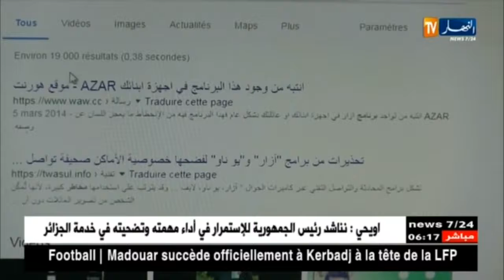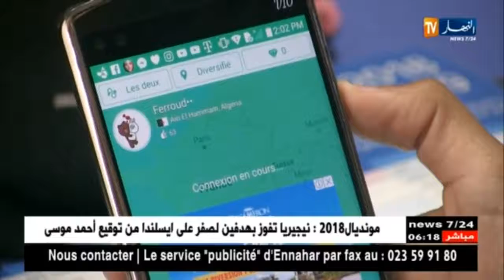تكنولوجيا حذاري تطبيق آزار إنتشار واسع لمستعمليه بالجزائر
الجزائر
المغرب
صريح جدا
تونس
فلسطين
القدس
غزة
سوريا
بشار

تقنيات
ابتكار
وثائقي
حلويات
الجمعة
عبدالله
المديفر
منصور
روني
اخبار
اوباما
الصين
حريق
رشيد شو
لسعد المجرد
accident
الحلقة
comedia
قصة الناس
countdown
rap maroc
hackers
tom and jerry
Saad Lamjarred
outajajt
said outajajt
damsiri
139tl in dollars
outajajt 2014
said outajajt 2011
fatima tabaamrant
amrrakchi outajajt
said
outajjajt
sa3id outajajt
l3zawi
itran imjad
said otajajt imghrane
im3ranlahbab
outajajt lportable
lhoussi outajajt
mzouda prouduction
touggane
sa3id outajajt
said otajajt
rachud asmoun
ait el hawa
brahim asli
tamazirt
inerzaf
agdal
achkayn

سعودية
الأقصى
Bein Sport
بي إن سبورت
Dog
Cat
Cats
Tiger
Lion
Monkey
Zoo
Car
Cars
Girls
Girl
Artist
Representative
kisat nass
th3pro
google adcense
adcense
blogger
algerie
la fouine
exclusive
soprano
badr hari
Artist
Crazy
Madness
Hidden Camera
Entertainment
Football
Basketball
Viva
Prostitution
Clips
Cooking
Offers
Show
Reduction
Lottery
President
Typhoon
Earthquake
Killing
TV
Exciting
Series
Movies
Film
Baby
Child
Justin Bieber
Michael Jackson
Ventricular
Beach
Harassment
Photos
Programs
Report
Disaster
Disasters
Documentary
royal baby
catching fire
baby i
versace migos drake
music
funny
best song ever
drake
lil wayne
blurred lines
full movie
music
minecraft
one direction
avicii
movies
blurred lines
mel smith
royal baby
catching fire
alan partridge
one direction
selena gomez
تسلية
اغانى رمضان
توم جيري
مسلسلات رمضان
رشيد شو
كيليميني
rachid show
اغنية
كاس العالم
اعلام دول العالم
دول اوروبا
صور رمضان
اخر الاخبار
رمضان
movies
فيلم
اغاني
رقص
محمد عساف
كاظم الساهر
على الطاير
تويتر
فيس بوك
تميم بن حمد
ديوان المظالم
جامعة القصيم
اسعار الذهب
اخبار مصر
صور رمضان
اليوم السابع
جامعة الدمام
جامعة تبوك
اغاني 2014
اغاني 2013
حبيبي برشلوني
ايوب
باسم يوسف
تكي
ماين كرافت
الكويت
الامارات
السعودية
مصر
قطر
البحرين
العربية
الجزيرة
النصر
برنامج
مقلب
خفية
مسلسلات
افلام
اغاني
موسيقى
صالة
الاتجاة المعاكس
فيلم وثائقي
فيلم وثائقى
كوميدي
سوري
عادل امام
يسرى
كاميرا خفية
رامز
جلال هانيسلامة هاني
رمزي محمد
هنيدي كورة
رياضة
المبدع العربي
اخبار
الجزيرة
العراق
تدمير
بانياس
سقوط
الاسد

said outjajtن populaire sur youtube algerie الشروق دزاير النهار نوميديا نيوز KBC الجزائرية
anouch mafia youtubeuse algérienne, Jdid Rai 2018, rai 2016 new album, rai 2018 jdid, rai